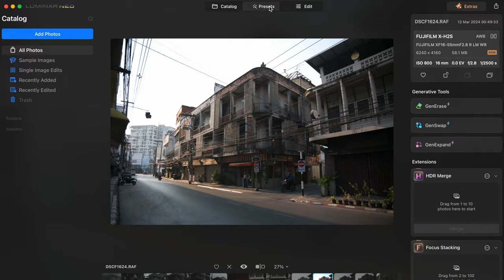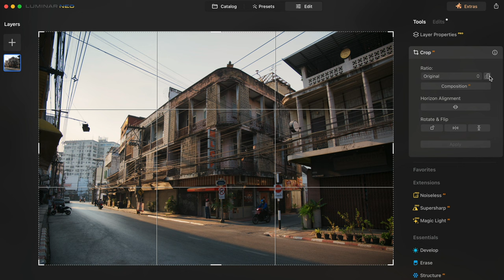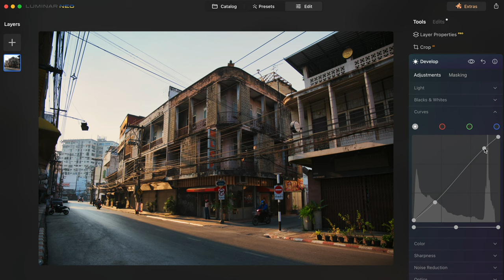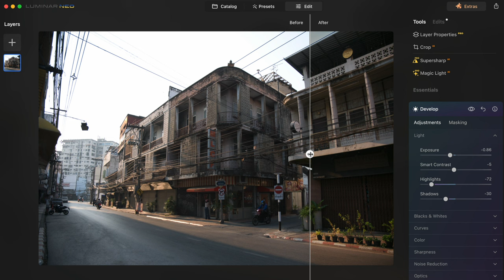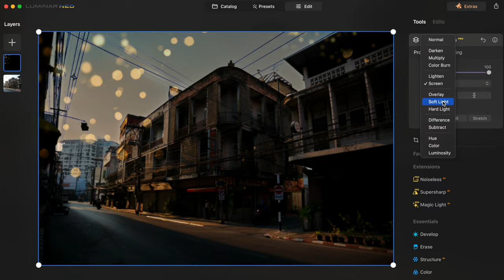This Fuji Lens Has Levelled Up My Photography Game!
Start Earning as a Photographer in Just 30 Days!

MY GEAR THAT I USE ↓↓↓

Cameras //
Fujifilm X-H2s
Fujifilm X-S20
Fujifilm X-Pro 3
Ricoh GRIIIx
DJI OSMO POCKET 3

Lenses //
Fujifilm XF 16-55mm f/2.8
Sigma 18-35mm f1.8
Fujifilm XF 18-55mm
Viltrox 13mm f/1.4
Fujifilm XF 35mm f/2
Sigma 56mm f/1.4
Fujifilm XF 50 -140mm f 2.8

Lens Adapter//
Fringer EF-FX PRO II

Microphones  //
SENNHEISER XSW-D LAV Mics
RØDE VideoMic Pro+
Shure MV7X XLR
Sony ICD-TX660

Camera Bags //
Lowepro ProTactic BP 450 AW II
WANDRD PRVKE 21 Litre
Gomatic Camera Sling Bag

To know about the rest of the gear I use, go

0:00 Intro / Sample Photos
0:52 FYI / Photos from the Street
2:57 So what is the LENS???
5:28 How I edited my Photos (Sponsor)
10:58 Video capabilities & Other features
13:19 My only CON with this lens!